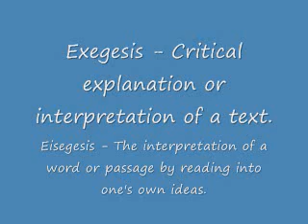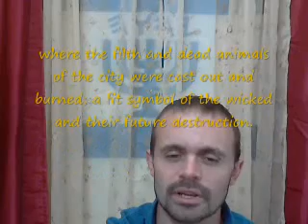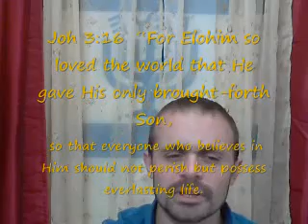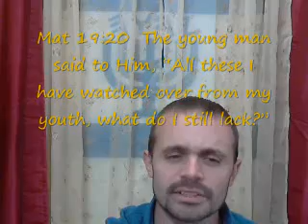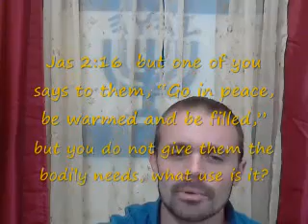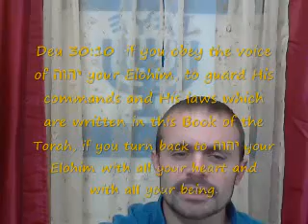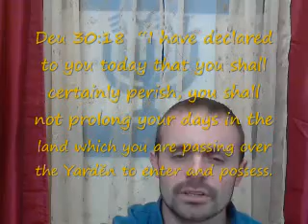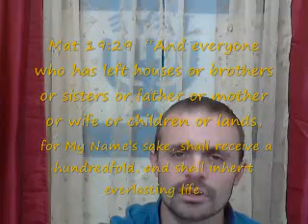Everlasting Life part 1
What are the requirements for everlasting life?

Shalom and Yah bless! 🙏